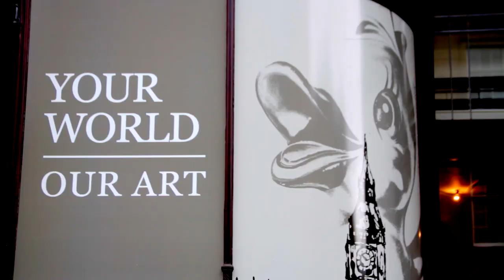Washington Green Castle Fine Art Grey Street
Castle Fine Art Galleries wanted a video about their new shop opening on Dean Street, Newcastle. They didn't want it to be too much like a promotional film, they wanted a story to it. We came up with the idea of focusing on why they've moved to where they have, looking at Dean Street as a new cultural hub, but then going into what they offer, what is there and an open attitude that makes the store feel welcoming and open to all.